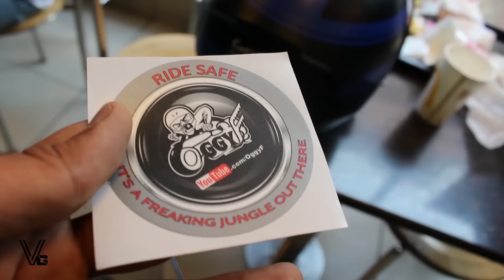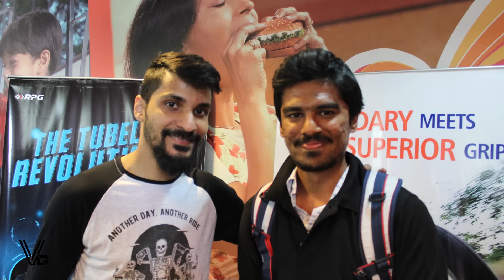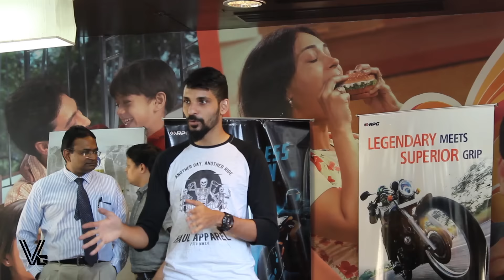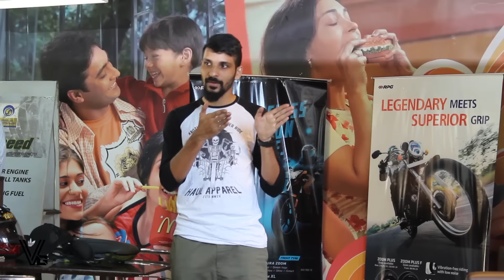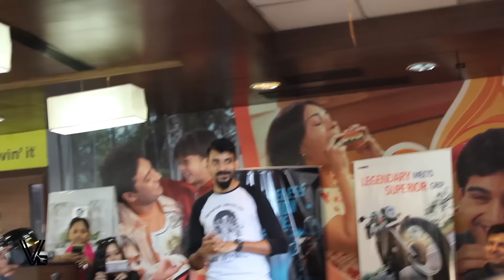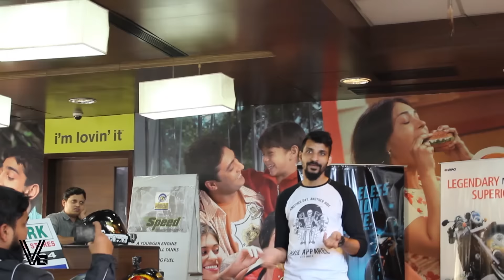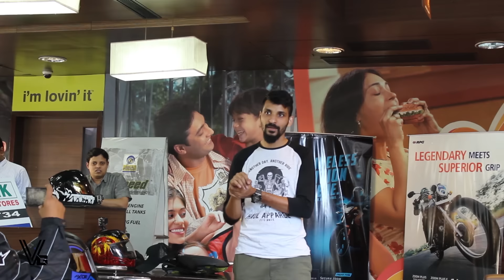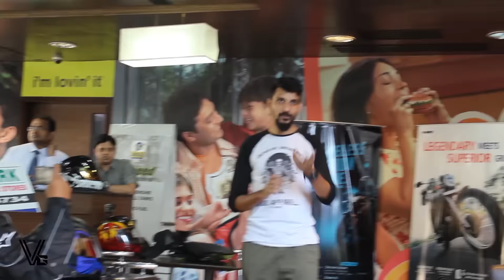Oggy F Subscribers Meetup 2017 | BANGALORE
OGGY F, ONE OF THE BEST MOTOVLOGGERS FROM MUMBAI HAD VISITED BANGALORE AND HE HAD ORGANISED A SUBSCRIBER MEETUP.
I ALSO GOT TO MEET MANY MOTOVLOGGERS.IT WAS AN AMAZING EXPERIENCE.CHECKOUT THE VLOG TO ENJOY WHAT HAPPENED IN THE SUBSCRIBER MEETUP!
CHEERS!